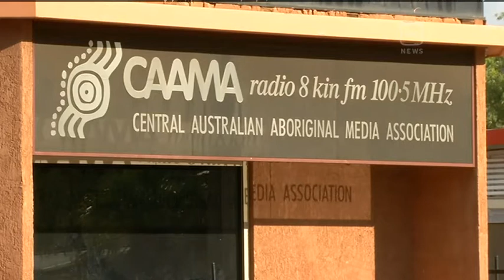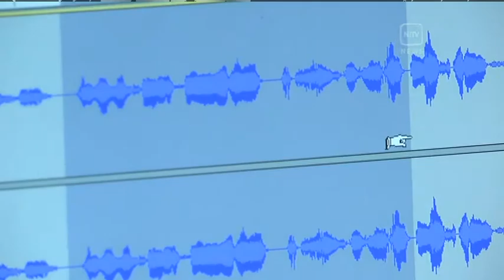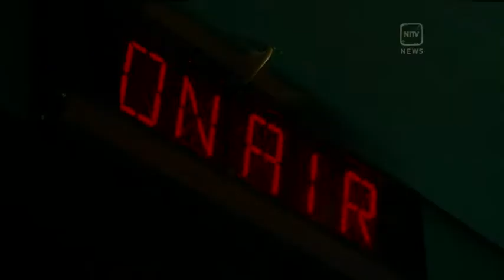BEHIND THE SCENES AT CAAMA WITH MUNGINDI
CAAMA Radio was the first Aboriginal group in Australia to secure a community broadcasting licence, with the purpose of providing Aboriginal people in Central Australia with radio programs produced by Aboriginal people, in Aboriginal languages and English. NITV's Steve Mungindi headed down to the CAAMA studios in Alice Springs to bring us this story.